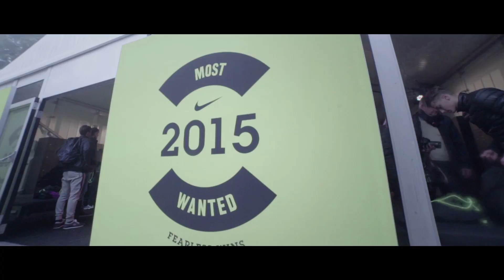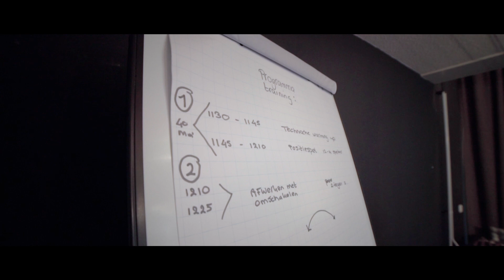Nike Most Wanted 2015 Part 2: Chasing The Dream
This time the Nike Most Wanted takes us to the Netherlands, where the second round of trials took place for the most talented young footballers in Northern Europe. The closer we get to the Global Final event in St. George's Park, the better the overall level of the players becomes - and this is exactly what happened in the Netherlands trials. 55 players battled for a spot to move on to the next round, but only 5 of them would be chosen. Check out the video now to see what happened during the intense trial day!
The ultimate goal with the Nike Most Wanted is to turn the best unsigned young players of the world into professional footballers - but it all starts with fighting your way into the Nike Academy.